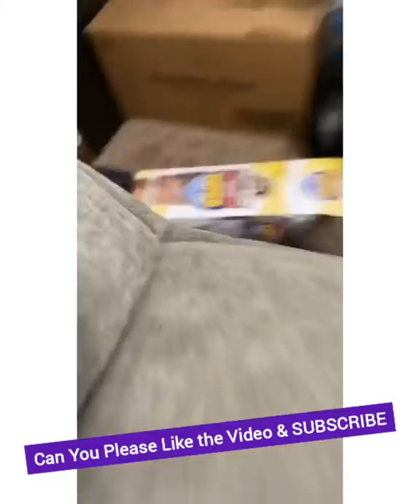😂 Ferrets of Tiktok [Compilation] - Funny Ferrets videos - Funny ferret Fails - funny videos 2020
Hey everybody! hope you enjoyed our videos, make sure you subscribe to this channel because we upload daily videos about Pets and especially Ferrets. so If you're a huge ferret lover, show them some love, Like & Subscribe!

We Post Videos about all types of ferrets:

Albino Ferrets
Black Sable Ferrets
Black Sable Mitt Ferrets
Blaze Ferrets
Champagne Ferrets
Chocolate Ferrets
Chocolate Mitt Ferrets
Cinnamon Ferrets
Cinnamon Mitts Ferrets
Dalmatian Ferrets
Heavy Silver or Pewter Ferrets
Panda Ferrets
Light Pattern Ferrets
Medium Pattern Ferrets
Sable Ferrets
Sable Mitt Ferrets
Siamese Ferrets
Siamese Mitt Ferrets
Striped White Ferrets
ferret funny moments
ferret funny compilation
ferret funny videos
ferret funny
ferret funny dance
ferret funny fails
funny ferret videos try not to laugh
funny ferret vines
funny ferret songs
funny ferret TikTok clean
funny ferret and cat videos
funny ferret noises
funny ferret running
ferret dance
ferret playing
ferret dancing
funny ferrets compilation
funny ferrets
funny ferrets TikTok
funny ferrets dancing
funny ferrets stealing
funny ferrets clean
funny ferrets and cats
funny ferrets jumping
funny ferrets playing
funny ferrets fail
funny ferrets 2020
funny ferrets fighting
funny pet ferrets
funny baby ferrets
ferret pet
ferret vs mink
ferret funny moments
ferret breeding
ferret funny
ferret and rabbit
ferret cuddle
ferret dancing tiktok
ferret shows man her babies
ferret swimming
ferret sounds
ferret sleeping
ferret stealing
ferret sleep
ferret stairs balls
ferret side of tiktok
ferret scream
ferret snow
ferret sleeping dead
ferret house
ferret furry
ferret dancing tiktok
ferret dance tik tok
ferret dog
ferret dancing meme
free ferrets
ferret stuff
ferret cat
LPs ferret
ugly ferret
crazy ferret
ferret beds
ferret training
Norwegian ferret
micro ferrets for sale
ferret hoodie
Waardenburg syndrome ferret
midwest ferret nation
black and white ferret
white ferret for sale
happy ferret
fluffy ferret
solid black ferrets for sale
keeping ferrets
giant ferret
bulldog ferret
Reddit ferrets
ferret nation 182
ferrets and dogs
ferret hat
do ferrets smell bad
pet ferret cost
ferret dog
baby ferrets for sale at Petco
pet stores that sell ferrets
all black ferret
ferret natural habitat
descended ferret
ferrets in sweaters
live ferrets for sale
grey ferret
marshall farms ferrets
wet ferret
free ferrets near me
double ferret nation
European ferret
silver mitt ferret
critter nation accessories
mink and ferret
animals similar to ferrets
young ferret
orange ferret
bathing ferrets
buying a ferret
ferrets for sale Vic
ferret starter kit
ferrets for sale online
Petsmart ferret price
goodbye odor for ferrets
ferret lax
cute baby ferrets
ferrets for sale Sydney
puppy and ferret
ferret shop
Christmas ferret
ferret kingdom
albino ferret for sale
gumtree ferrets
sick ferret
ferret fur
black sable ferret
ferret tubes
wysong ferret epigen 90
ferret kits
petco ferret price
critter nation model 162
domestic ferret
large ferret
ferrets for sale gumtree
greyhound ferrets for sale
getting a ferret
ferret pet shop
lost ferret
adorable ferrets
Russian ferret
yellow ferret
biggest ferret
small ferret
biggest ferret in the world
ferret homes
ferret mansion
ferret proofing
ferret exercise ball
all white ferret
ferret nation model 182
homemade ferret treats
pets at home ferrets
ferret years
path valley ferrets
cheap ferrets for sale
sandy ferret
ferret biting
black ferret for sale
american ferret
angora ferret for sale near me
ferret stink
ferret wheelchair
black eyed white ferret
mini ferret
ferret 101
ferret for sale craigslist
ferret pet price
ferret muzzle
ferret store
blue ferret
critter nation scatter guard
petland ferrets
mink ferrets
ferret hair loss
cheap ferrets
yellow ferret poop
sable mitt ferret
pets4homes ferrets
ferret home
jill ferret
ferret odor
black sable mitt ferret
baby ferrets for sale adoption
ferret potty training
african ferret
ferrets for sale australia
totally ferret active
hedgehog and ferret
ferrets in hats
wysong ferret
ferret leash and harness
ferret pet store
do female ferrets smell
pet stores near me that sell ferrets
keeping ferrets as pets
best ferret treats
preloved ferrets
ferret in heat
ferret tracker
house ferret
feeding ferrets
stoat ferret
feral ferret
red panda ferret
ferrets for sale near me cheap
japanese ferret
arctic ferret for sale
skinny ferret
feisty ferret home
ferret animal for sale
ferret green poop
ferret cost petco
ferret tone
ferret lead
itchy ferret
pink ferret
critter nation 161
marshall ferret clothes
ferret brush
huge ferret
otter ferret